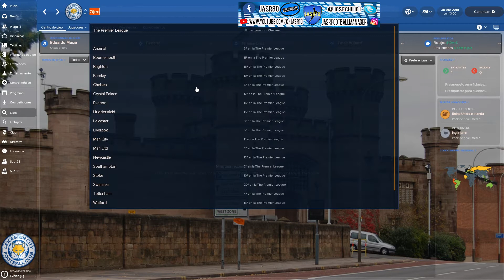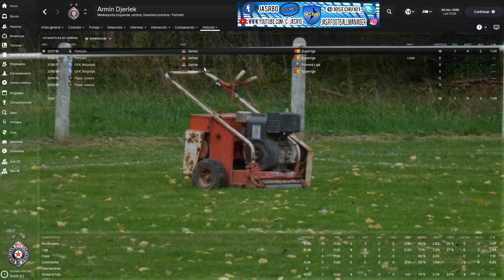JOVENES PROMESAS POR POSICIONES#MEDIAPUNTAS IZQUIERDOS#FM18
--- Prologo:NUEVA SERIE,SOBRE LA QUE TRAIREMOS JOVENES PROMESAS POR POSICIONES,EN ESTA OCASON VEREMOS LA POSICION  DE MEDIAPUNTAS IZQUIERDOS.

---  MUCHAS GRACIAS POR SEGUIR EL CANAL Y SUSCRIBIROS , Y PARA LA GENTE QUE NO LO ESTE LES INVITO A QUE LO HAGAN ASI AYUDARIAN  A CRECER AL CANAL QUE SIEMPRE ES DE GRAN AYUDA.